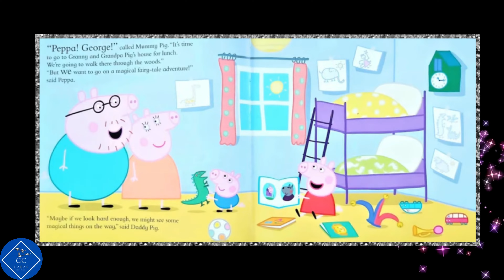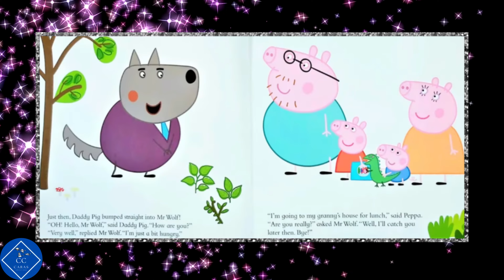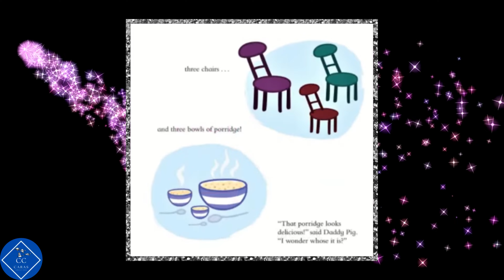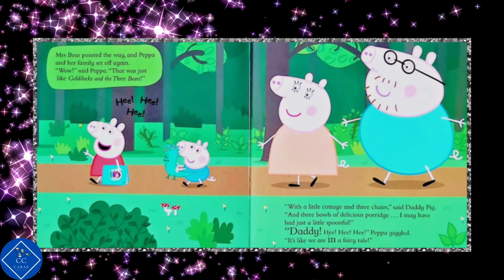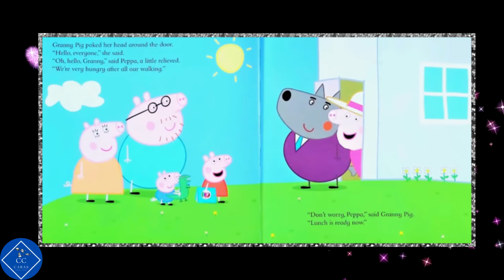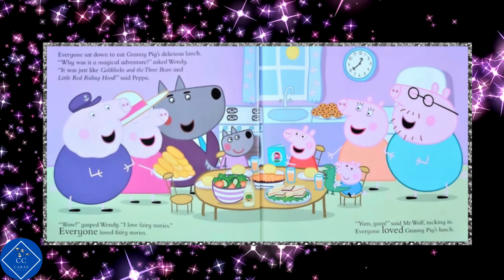Peppa Pig Peppa's Fairy Tale Read Aloud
Dive into a world of imagination with my extensive range of Peppa Pig products.